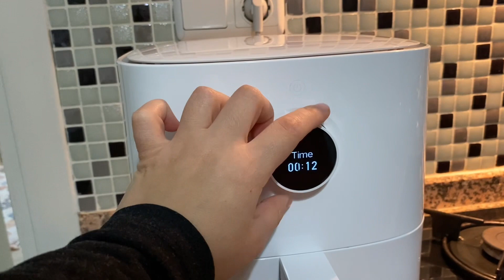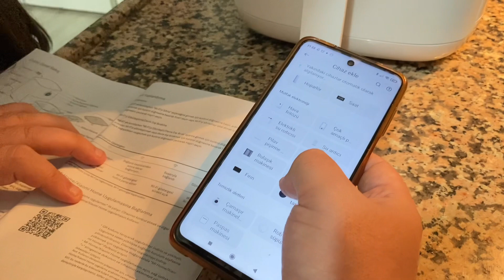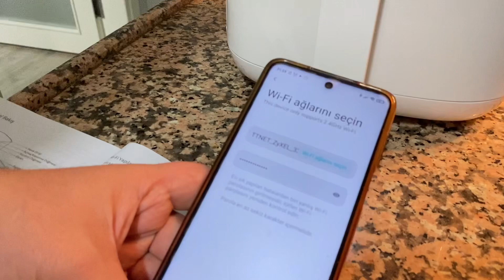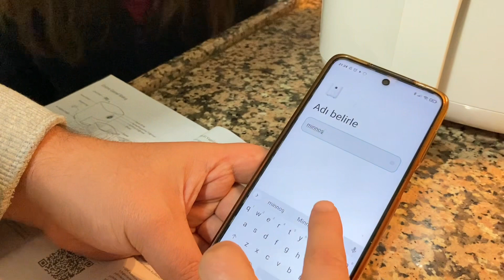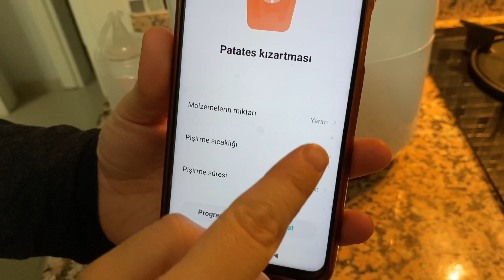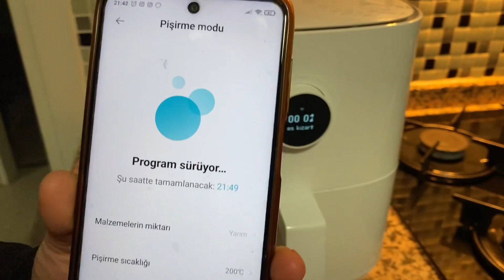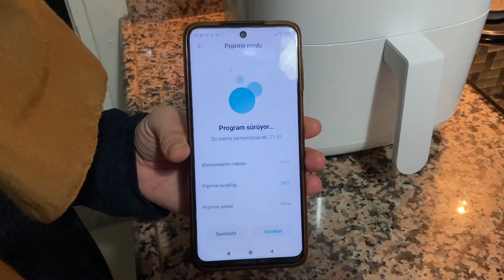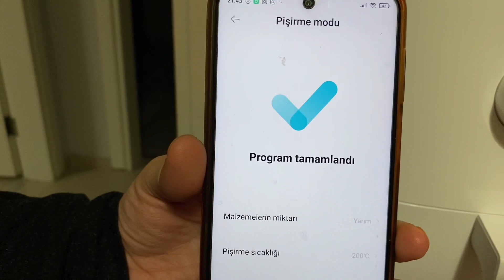Mi Smart Air Fryer(3,5L) Tanıtım- Kurulum-Kullanım Videosu